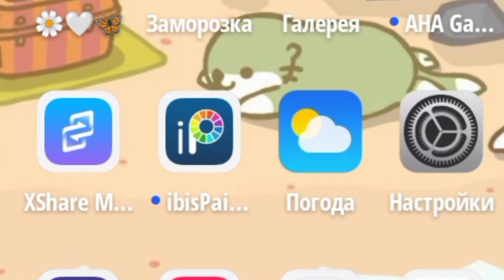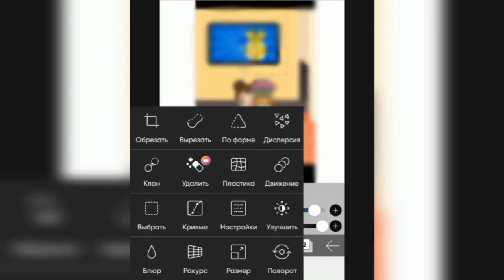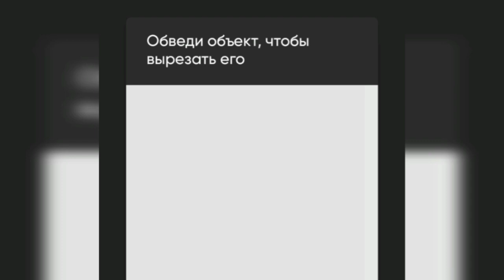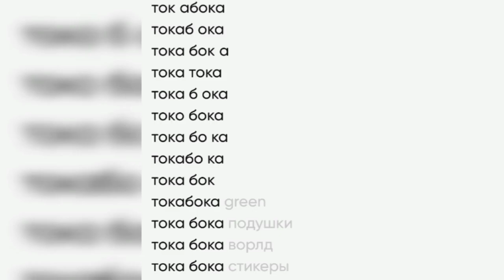ТУТОРИАЛ ПО Обложке🌷💫//toca boca//тока бока//Milashka Toca